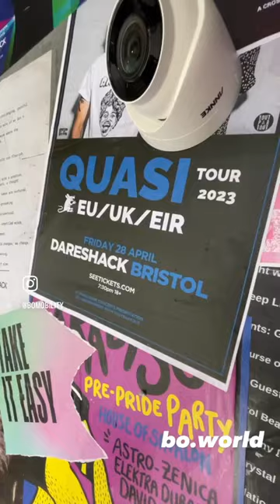attractive man on scooter | bo | sunny day | can’tdancecoffee | mokokos | dareshack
Our camera caught this fella out and about on his BO

Easter break so we took BO for a tour of Bristol coffee shops including Mokokos, Dareshack and Can’t dance.